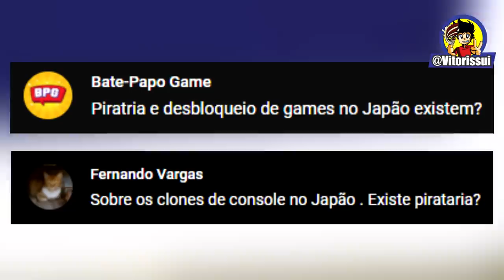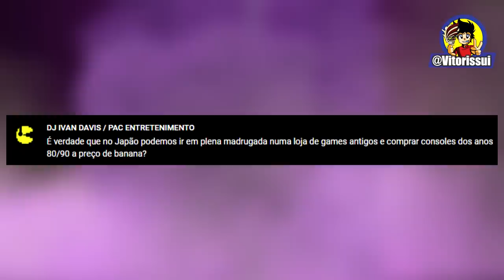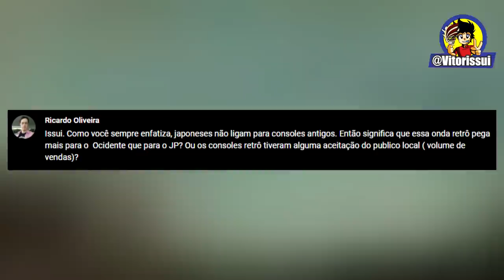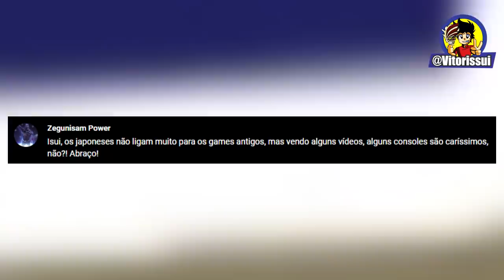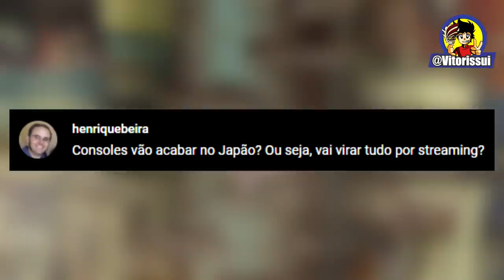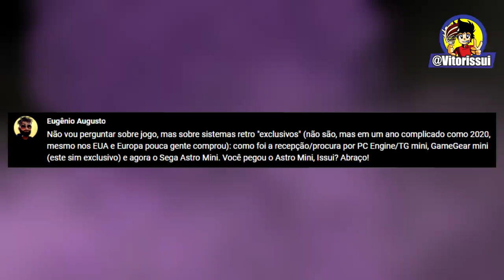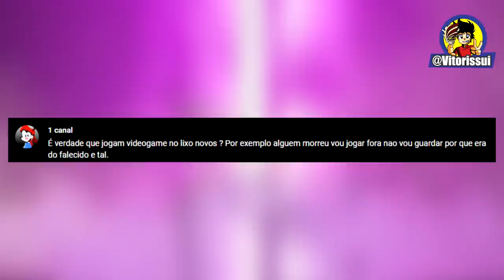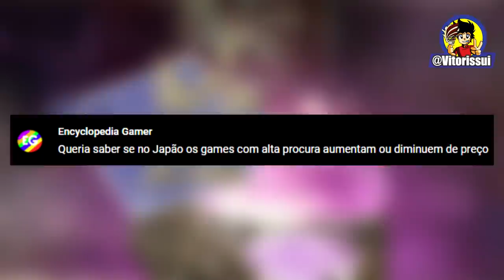No Japão se Acha Videogame no Lixo mesmo ?